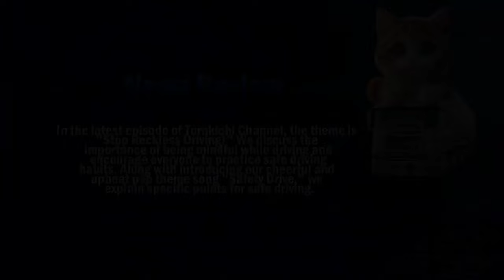迷惑運転者たち No.1990 交差点で転がる車！・・事故！決定的瞬間・・【危険運転】【ドラレコ】【事故】